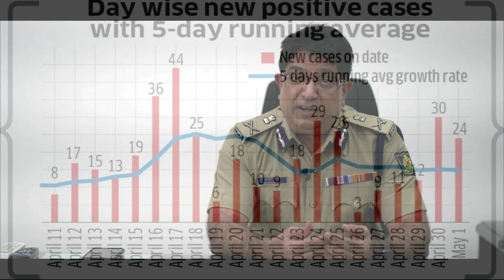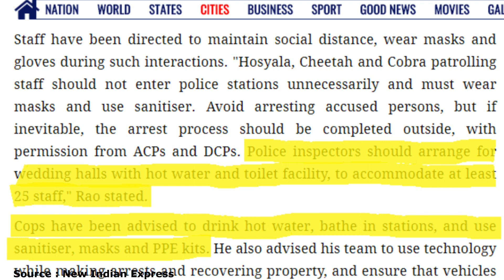Police Diaries - Episode 3 - Bhaskar Rao IPS (with Subtitles)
Summary:

In the third episode of this series, Mr Bhaskar Rao shares the challenges faced by the Police Force during the lockdown days of COVID-19 in Bengaluru and how the Police force had to gear up for the daunting task of managing lockdown which was unheard of previously. The first few episodes in this series is a tribute to the corona warriors - The police force. It is an attempt to bring out the Police perspective to the public eye.

Credits:
Produced By -
Bharadwaj T N

Koushik R

Assistant D.O.P -
Nikhil S Salian

Editor -
Nikhil S Salian
Sandeep Sunkada

Subtitles By -
Nishanth S Salian

Music Composer -
Vijay Raj

Visual Effects -
Manikanta G